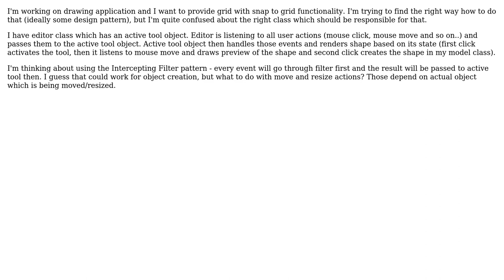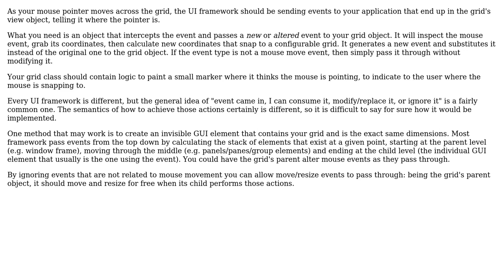Software Engineering: Snap to grid functionality in drawing application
With thanks & praise to God, and with thanks to the many people who have made this project possible! You are responsible for your own actions.